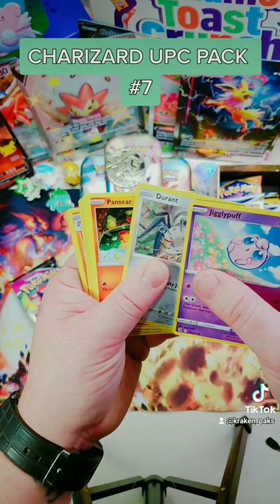COOL CARD BUT CRAPP!!